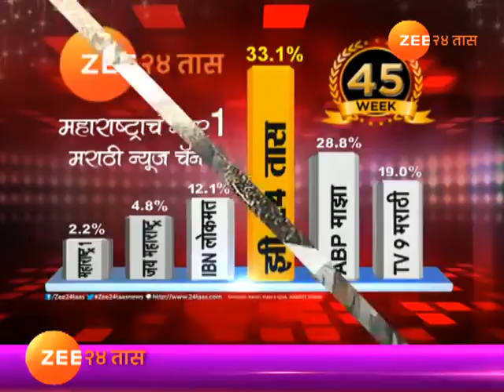सोलापूर | उस दराचा तिढा अजूनही कायम?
Solapur | Farmer In Tension Whom To Follow Sugarcane Price War